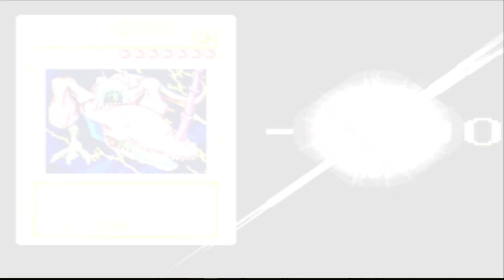Yu-Gi-Oh! Forbidden Memories Capitulo 5 - WORLD CHAMPIONSHIP TOURNAMENT - 1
Qué tal duelistas?
Por fin ya estamos en el Torneo de Cuidad Dominó donde Yugi se enfrentará con viejos conocidos, empezaremos con Rex Raptor, Weevil Underwood y Mai Valentine.

Etapas del video:
00:00 Intro
00:03 Inicio del video
00:38 Duelo vs Rex Raptor
04:20 Duelo vs Weevil Underwood
09:35 Duelo vs Mai Valentine